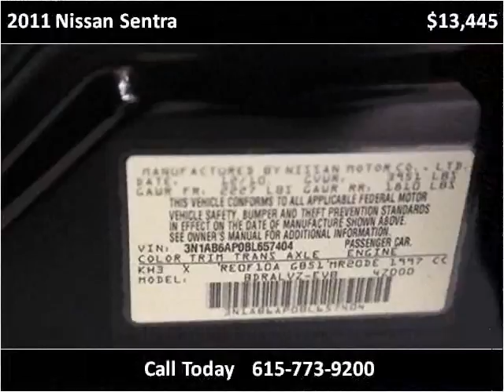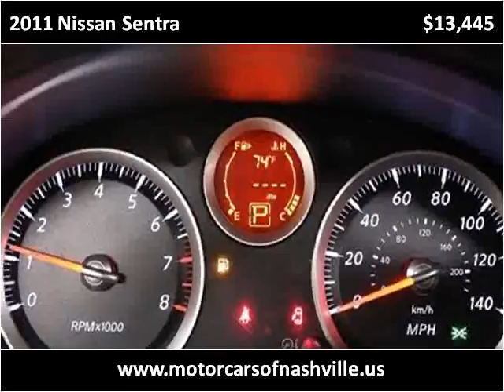2011 Nissan Sentra Used Cars Nashville TN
This 2011 Nissan Sentra is available from MotorCars of Nashville.